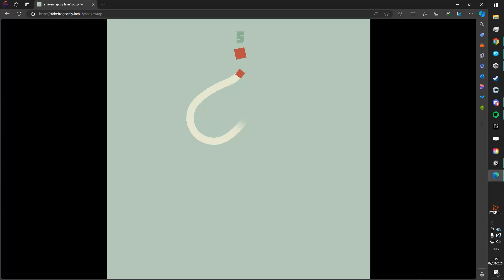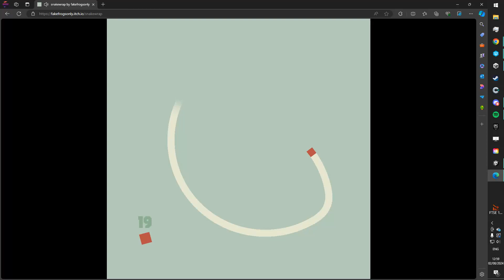snakewrap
My own take on Snake where you spin around a lot!